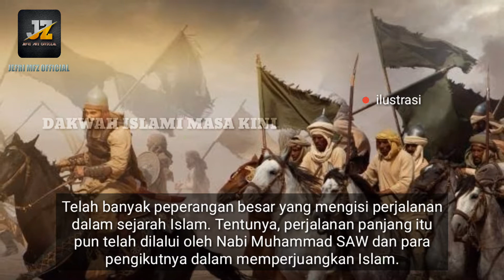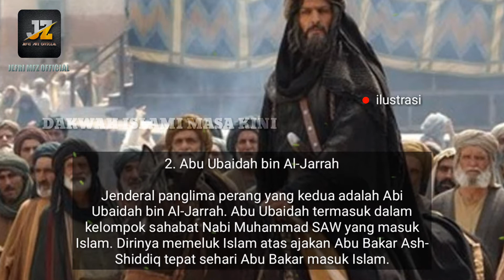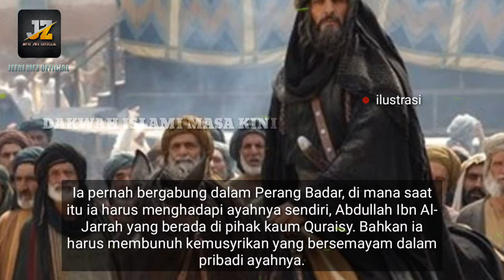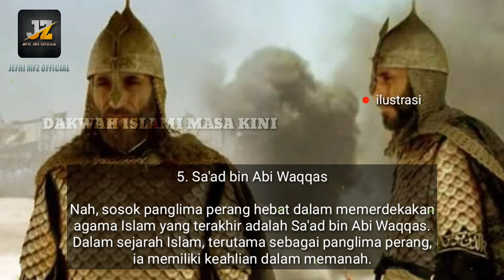INILAH 5 PANGLIMA PERANG TERKUAT & TAK TERKALAHKAN DALAM SEJARAH ISLAM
Kisah 5 jenderal perang terkuat dan terhebat dalam sejarah islam